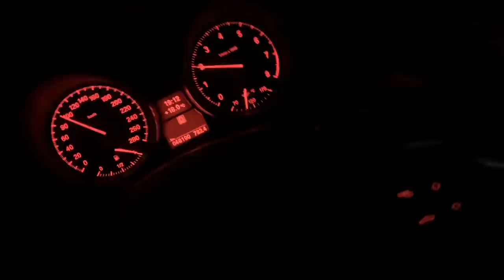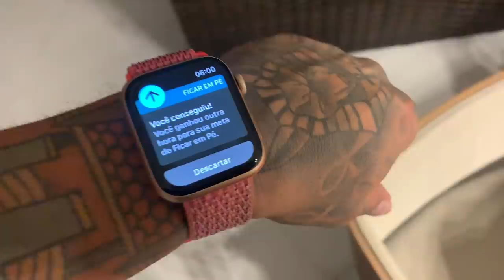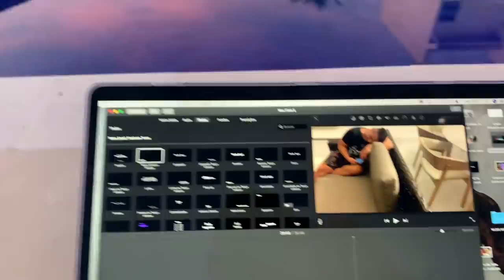ELE TA MANTENDO O SHAPE SEM TOMAR NADA